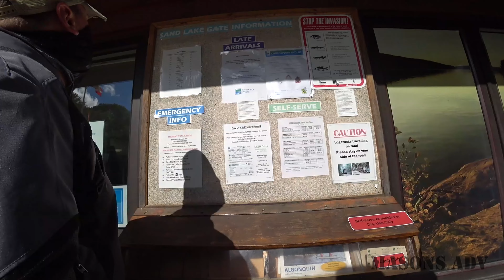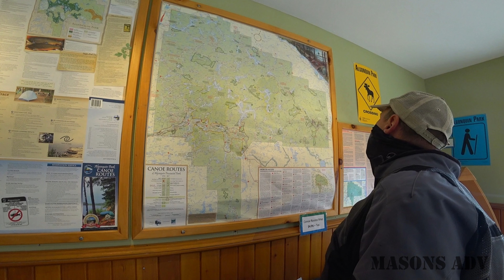2020 The year we all needed an ADVenture PT 7 | Masons ADV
Episode 7, Day 3 of the trip. After spotting a route through Algonquin park on our GPS, we head up to the access point to see if we can get a pass to head through. Unfortunately, the route is closed to traffic so we double back out to the highway and head up the East side of Algonquin. Beautiful ride and a great way to spend the morning ;)

or help keep us hydrated!

Rocky Mountain ATV MC. Masons ADV Top Picks!

How about a Tee-shirt from Teespring for waxing your bike or a mug for draining your float bowl?

Links to my CAMPING gear, mods for the KLR 650, and accessories I use.

If you're a creator you have to check out TubeBuddy! It's a huge help ;)
We love hearing from you guys. Send us a note at the address below :)

Masons ADV
Box 174
Hepworth ON, N0H 1P0
Canada